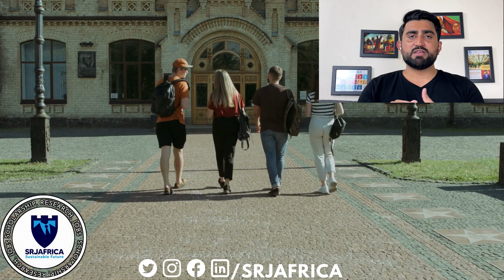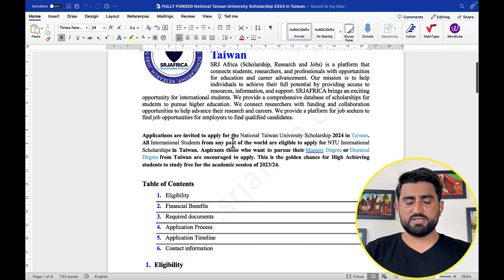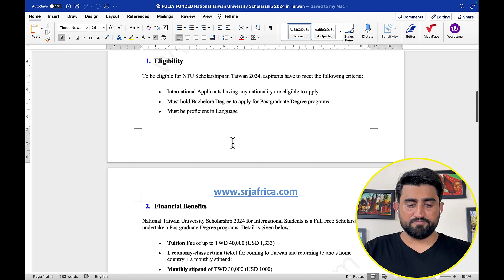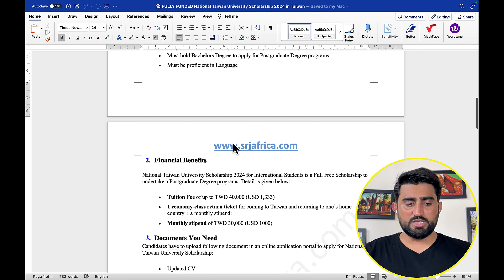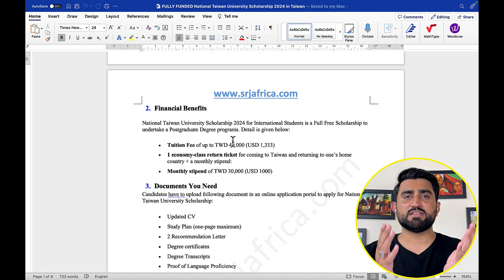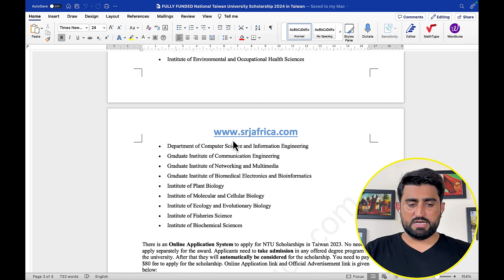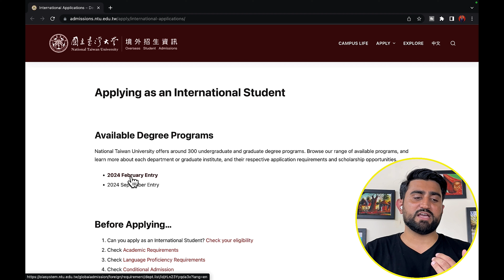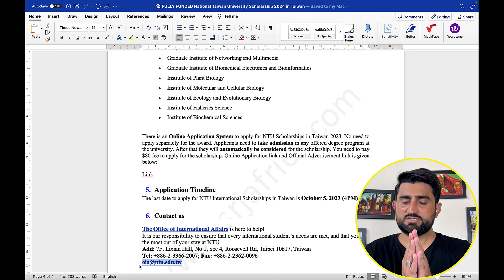Fully Funded Scholarships in Taiwan Without IELTS For International Students | Free Study in Taiwan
Attention all students! A fully funded scholarship to study sponsored in Taiwan is now within your reach! 💰🎓 This once-in-a-lifetime opportunity is open to all students in 2023, offering a chance to receive a top-notch education in one of the world's most innovative and dynamic countries. With a focus on research and technology, Taiwan is the perfect place to take your education to the next level. Don't miss out on this incredible chance to study for free in Taiwan. Click play now and start your journey

Am i eligible for Canadian Scholarship?
2022 scholarships for international students
Free study for indian students
Free study for Pakistani students
Free study for Bangladeshi
2023 scholarships for international students
university scholarships for 2023
Holland Government Scholarship 2023
Radboud University Scholarship 2023 in Netherlands
Turkiye Burslari Scholarship 2023
Royal Thai Government Scholarships

Fully funded DAAD Scholarships in Germany 2023/2024 | Masters & PhD